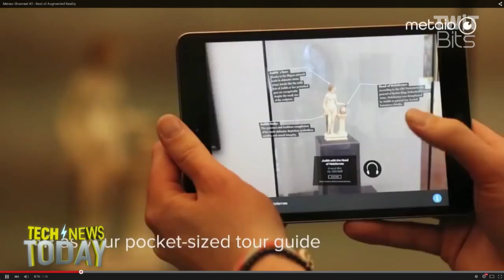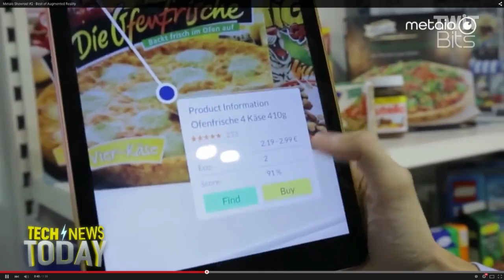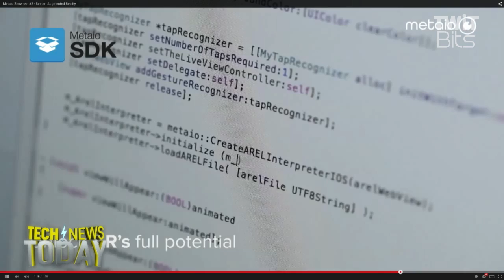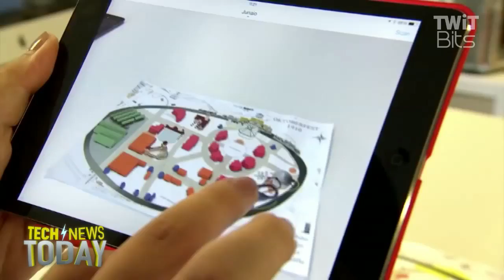Apple Gets Into the Augmented Reality Business: Tech News Today 1270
Apple has acquired the AR technology developer Metaio.